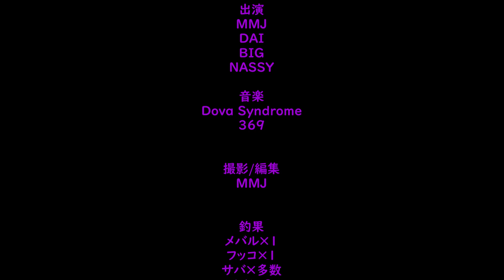三浦半島 ライトショアジギング メバル イワシ フッコ ムツ ワカシ？サバ？ MANCING MANIA JAPAN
神奈川県三浦半島の地磯でライトショアジギング。
↓ショアジギングメインタックル(ちょい投げ兼用)↓
スピニングロッド
アブガルシア クロスフィールド XRFS-904M-TE
スピニングリール
アブガルシア オーシャンフィールド 2500H
サンライン(SUNLINE)
PEライン スーパーブレイド5 HG 150m 1.0号
メタルジグ シマノ コルトスナイパー イワシロケット
メタルジグ メジャークラフト ジグパラ スロー
メタルジグ ジャッカル ビッグバッカー ジグ
青物調査と題し早朝から釣り仲間達と磯に入りました。
友人はワームでメバルやサバをしっかりゲット。
イワシ、フッコ、ムツと釣りながら待望の良型ＨＩＴ！
でしたがGOPROがオフになっていて撮れていませんでした(´；ω；`)ｳｯ…
引き続き目線カメラの角度と竿の撮り方を勉強します。
水温が上がり段々と青物が出てきたのでまた行ってきます。
今年の夏はショアジギングでワラサとシイラを釣りたい。

◇◆◇BGM◇◆◇
↓Dova Syndrome様